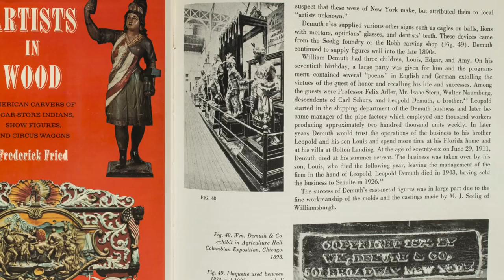Captain Jack Cigar Store Indian (William Demuth)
Witherell's Western Design Auction
April 27th - May 11th

The Annual OLD WEST SHOW: 11228 McCourtney Rd, Grass Valley,  CA 95945